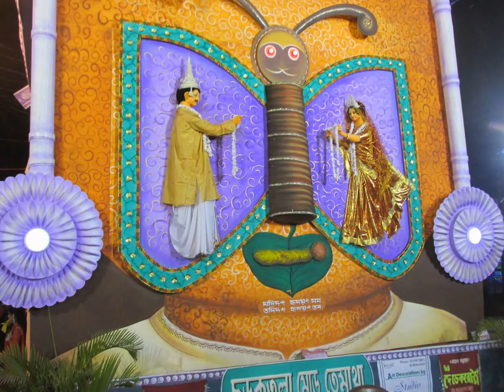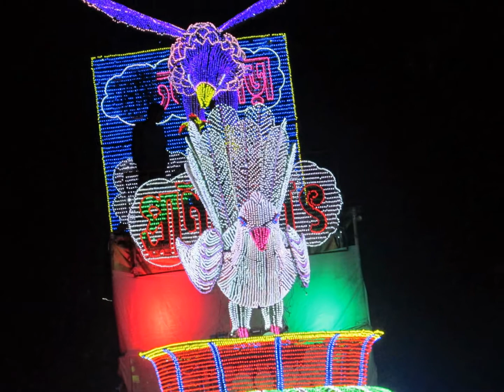Jagadhatri Puja of Chandannagore all covered ,2014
This is my 2014 Jagadhatri Pandal hopping. I wish to share every bt of it with you, hope my effort will get paid and you will enjoy every bit of it. Please don't forget to  leave your valuable comments for betterment of my video-graphy  . Enjoy :)